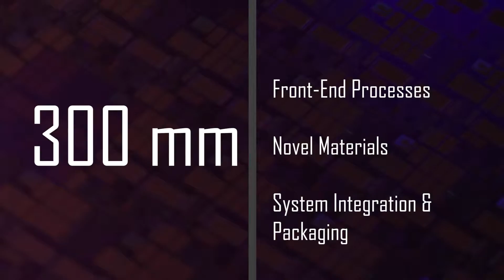EU RTOs Cooperation for Next Generation Computing: Get to Know Our Infrastructure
Encouraged by the European Commission, the three major European RTOs in microelectronics research and development, CEA-Leti, Fraunhofer/FMD and imec, are collaborating to create a strategic alliance.
This unique world-leading collaboration focuses on full technology and engineering development on 300mm wafers to realize the European hardware for the new compute infrastructure. This new initiative opens up an affordable, fast-track access for SMEs and systems houses in Europe.